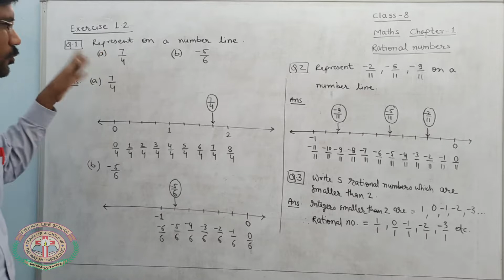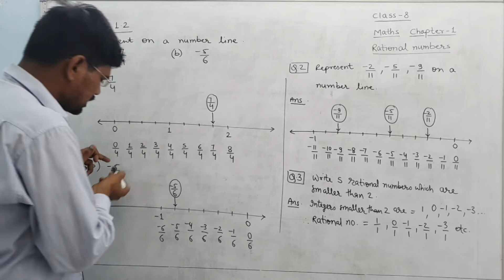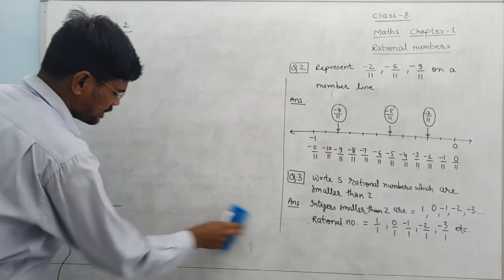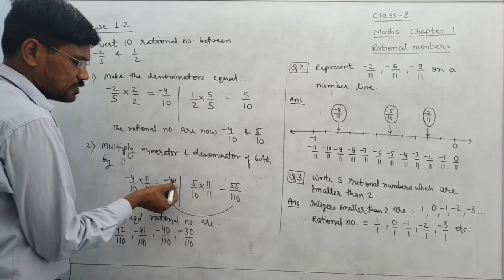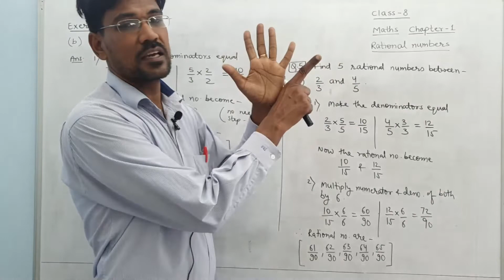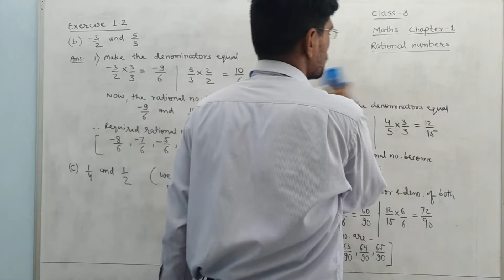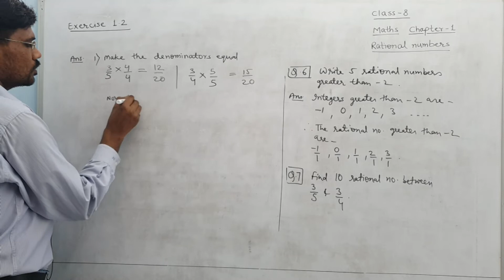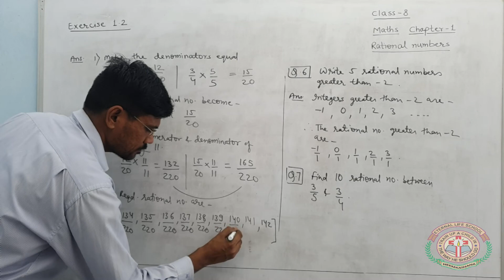Class 8th Part 5 Rational Numbers